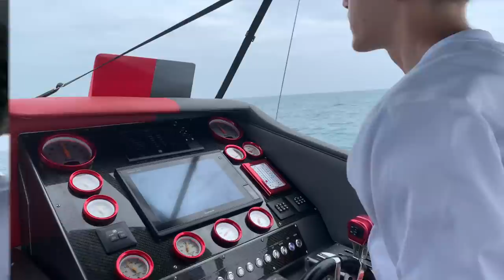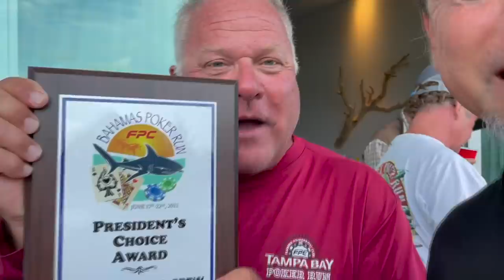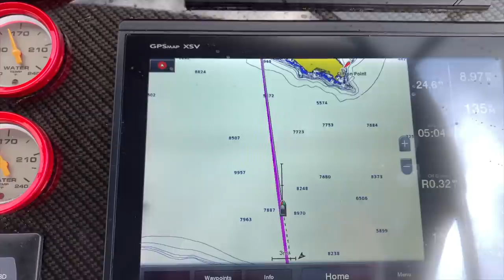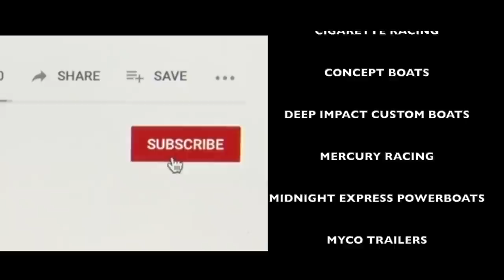Bahamas Poker Run 2021 Episode 1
Join the Florida Powerboat Club as 23 Poker Run teams take part in the 30th Annual Bahamas Poker run to Bimini and beyond. It was a choppy Gulfstream crossing but worth the effort for these adventurous boaters, who visited Bimini, Chub Cay, and Nassau for a six-day getaway!